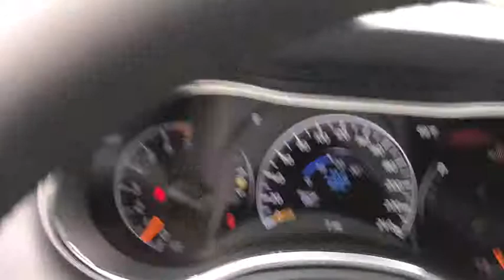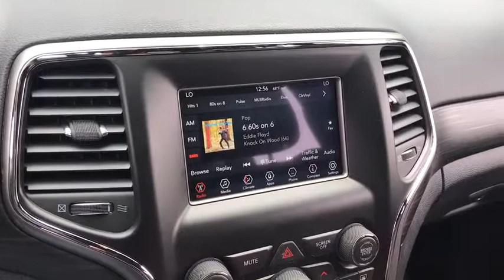2019 Jeep Grand Cherokee Antioch, Gurnee, McHenry, Fox Lake, IL Kenosha WI 19727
Diamond Black Crystal Pearlcoat New 2019 Jeep Grand Cherokee available in Antioch, Illinois at Antioch Chrysler Dodge. Servicing the Gurnee, McHenry, Fox Lake, IL Kenosha WI area.   Used
2019 Jeep Grand Cherokee Laredo E - Stock#: 19727 - VIN#: 1C4RJFAG4KC794019

Priced below KBB Fair Purchase Price! 2019 Jeep Grand Cherokee Laredo E 4WD, ABS brakes, Alloy wheels, Compass, Electronic Stability Control, Front dual zone A/C, Heated door mirrors, Illuminated entry, Low tire pressure warning, ParkView Rear Back-Up Camera, Remote keyless entry, Traction control.We make it easy !!! We are excited to offer you great quality vehicle at a competitive and affordable price. We offer new, used and cerified Chrysler, Dodge, Jeep and RAM vehicles. Come visit Wrangler headquarters! We also carry an extensive selection of used cars, trucks and SUVs by other manufacturers. Our experienced and certified sales staff can point you in the right direction based on your individual vehicle needs. We also offer competitive financing, top tier service and a fully stocked inventory of Chrysler, Dodge and Jeep automotive parts.Here at Antioch Chrysler Dodge Jeep, our motto is  Nobody sells vehicles for less and we stand by that. Price includes: $1,000 - Chrysler Capital 2019 Bonus Cash 44CKB3. Exp. 07/01/2019, $1,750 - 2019 Retail Consumer Cash 51CK1. Exp. 07/01/2019
ENGINE: 3.6L V6 24V VVT UPG I W/ESS  (STD),DIAMOND BLACK CRYSTAL PEARLCOAT,TRANSMISSION: 8-SPEED AUTOMATIC (850RE)  (STD),BLACK  CLOTH BUCKET SEATS,FULL SIZE SPARE TIRE,WHEELS: 17 X 8.0 SILVER ALUMINUM  (STD),MANUFACTURER'S STATEMENT OF ORIGIN,QUICK ORDER PACKAGE 2BE LAREDO E  -inc: Engine: 3.6L V6 24V VVT UPG I w/ESS  Transmission: 8-Speed Automatic (850RE)  Power 8-Way Driver/Manual Passenger Seat  Bright Side Roof Rails  Power 4-Way Driver Lumbar Adjust,TRAILER TOW GROUP IV  -inc: Rear Load Leveling Suspension  180 Amp Alternator  7 & 4 Pin Wiring Harness  Full Size Spare Tire (TBB)  Steel Spare Wheel  Heavy Duty Engine Cooling  Class IV Receiver Hitch  Delete Rear Tow Hook,FRONT LICENSE PLATE BRACKET,TIRES: P245/70R17 BSW ON/OFF ROAD  (STD),Four Wheel Drive,Power Steering,ABS,4-Wheel Disc Brakes,Brake Assist,Aluminum Wheels,Tires - Front All-Terrain,Tires - Rear All-Terrain,Temporary Spare Tire,Heated Mirrors,Power Mirror(s),Rear Defrost,Privacy Glass,Intermittent Wipers,Variable Speed Intermittent Wipers,Rear Spoiler,Power Door Locks,Fog Lamps,Daytime Running Lights,Automatic Headlights,AM/FM Stereo,MP3 Player,Bluetooth Connection,Auxiliary Audio Input,Steering Wheel Audio Controls,Pass-Through Rear Seat,Rear Bench Seat,Adjustable Steering Wheel,Trip Computer,Power Windows,Leather Steering Wheel,Keyless Entry,Keyless Start,Cruise Control,Climate Control,Multi-Zone A/C,Woodgrain Interior Trim,Cloth Seats,Bucket Seats,Driver Vanity Mirror,Passenger Vanity Mirror,Driver Illuminated Vanity Mirror,Passenger Illuminated Visor Mirror,Floor Mats,Smart Device Integration,Engine Immobilizer,Traction Control,Stability Control,Front Side Air Bag,Blind Spot Monitor,Rear Parking Aid,Tire Pressure Monitor,Driver Air Bag,Passenger Air Bag,Front Head Air Bag,Rear Head Air Bag,Passenger Air Bag Sensor,Knee Air Bag,Child Safety Locks,Back-Up Camera